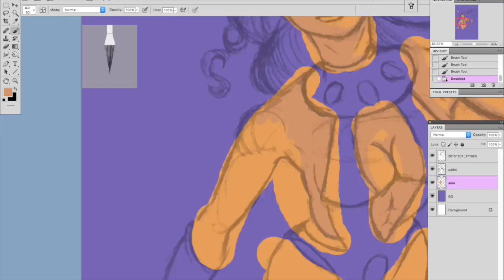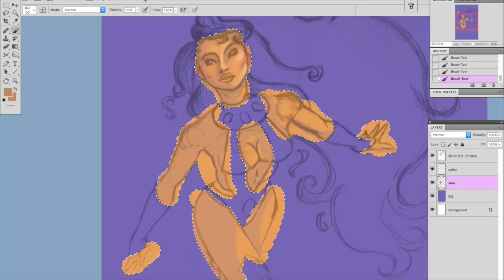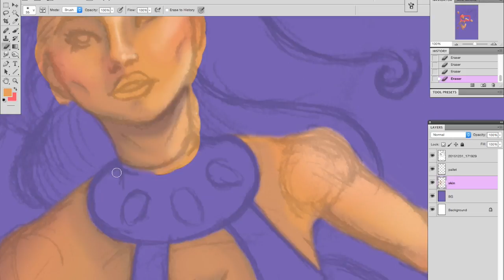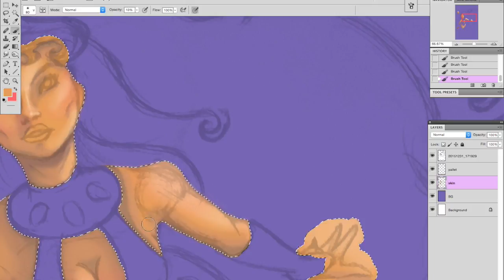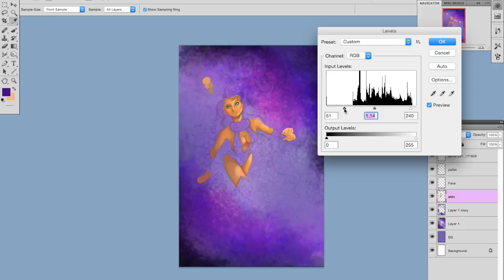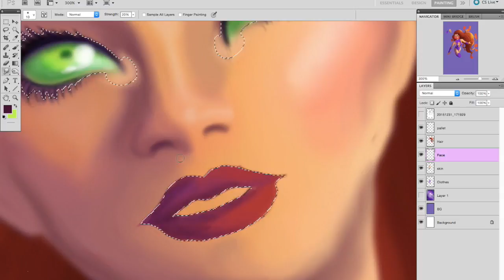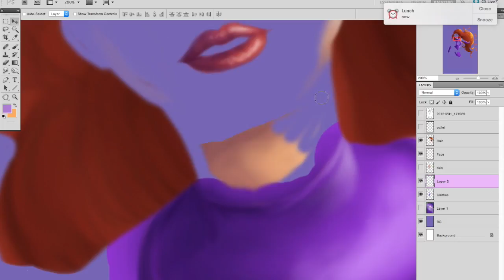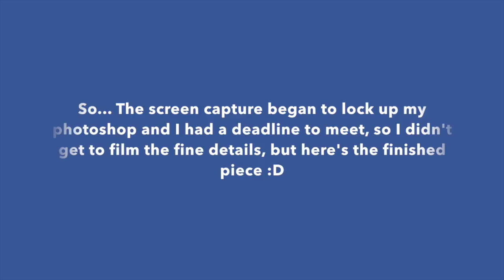Speedpaint! Starfire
Speed painting of DC's Starfire. Sorry its cut off near the end. My computer for some reason couldnt handle screen capture and photoshop at the same time anymore, but I hope you enjoy!